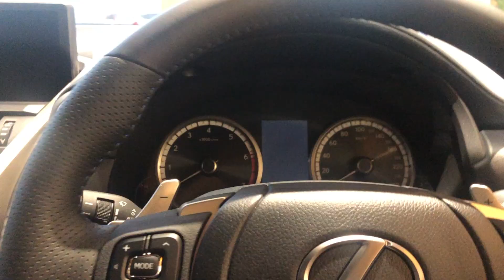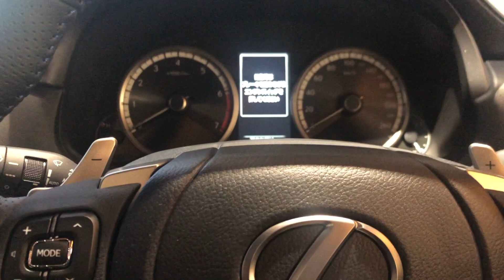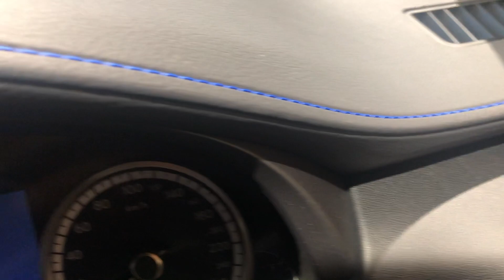【NX300 特別仕様車】ご紹介【NX３００納車までパート2】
NX300特別仕様車をご紹介致します。
フェンダーやアルミホイールや青がお好きな方はこの特別仕様車